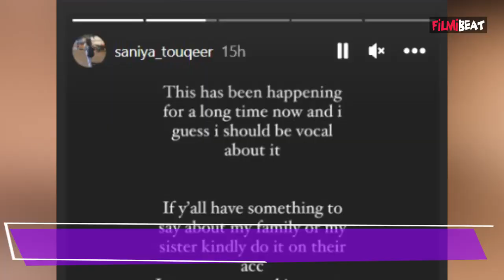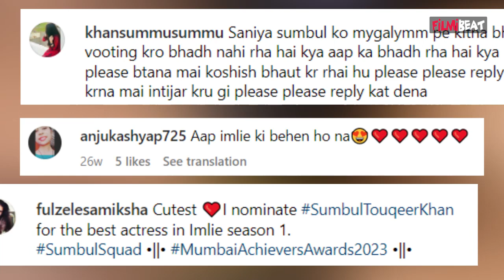Sumbul के साथ Fight पर Fahmaan ने पहली बार तोड़ी चुप्पी, Sumbul की बहन Saniya का Reaction आया सामने!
Fahmaan Khan First Time Opens up on fight with Sumbul, Sumbul 's Sister also Furiously Reacted. Fahmaan Khan and Sumbul Touqeer Khan's tiff has been the talk of the town for a while now and it has left the fans heartbroken. A lot has been said about the Imlie duo's fallout and fans have been hoping for Sumbul and Fahmaan to resolve the differences. Watch Video To Know More